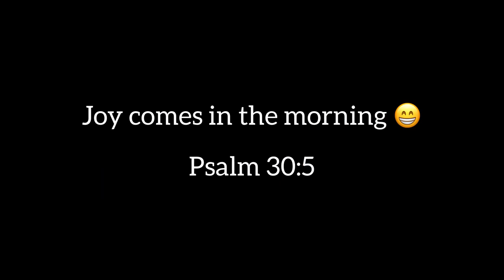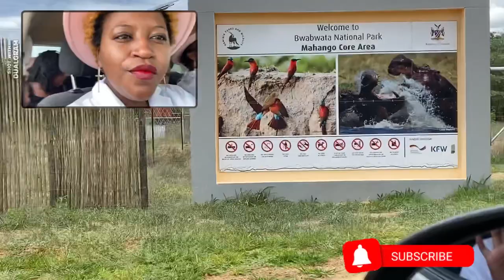Vlog ~family day/love/fun/joy/Namibian YouTuber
Hello Loves❤️

This vlog was taken on the 26th of December on Family day right after Christmas.

We decided to take the kids to the Mahango Game Park, situated in Divundu also. It’s less than 10 minutes away from Mahangu River Lodge.

We had so much fun,highly recommendable ❤️